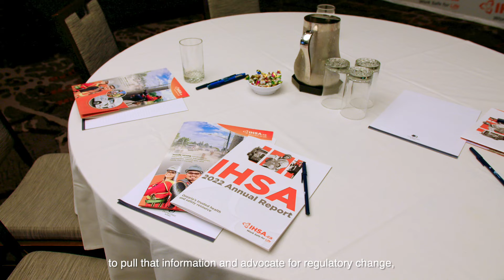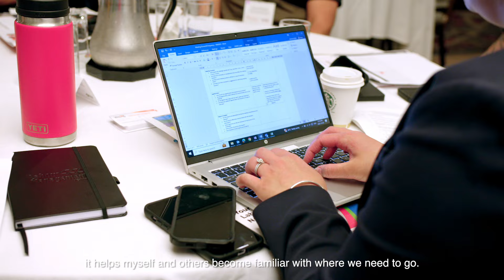Learn more about the Labour-Management Network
The Infrastructure Health and Safety Association’s (IHSA) extensive Labour-Management Network brings together worker and management representatives from across the sectors that we serve—with the common goal of making Ontario workplaces as safe as possible.

Established more than 50 years ago, the network is made up of 55 committees representing a variety of regions, sectors, and trades. Their membership boasts more than 1,200 volunteers from businesses, trade associations, and other groups who meet regularly to discuss health and safety best practices, identify hazards and propose controls, and advocate on behalf of workers across the province. They also maintain collaborative relationships with the Ministry of Labour, Immigration, Training, and Skills Development (MLITSD), Workplace Safety and Insurance Board (WSIB), unions, trades councils, colleges and universities, and more.

The Labour-Management Network’s greatest asset is its knowledgeable and engaged membership. Watch the video to learn more about the Labour-Management Network.